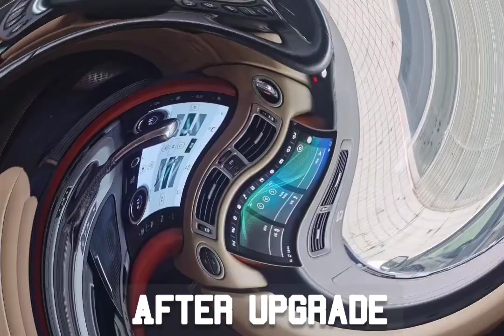2005-2012 Range Rover L322 Entertainment and Climate control upgrade to 2022 Technology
video shows the looks of the old system and new look. Entertainment upgrade offers a long list of options,

Car Multimedia GPS Radio Navigation NAVI DVD Android Screen for Land Rover Range Rover L322 2002~2012

■ Android Mali-450 MP4
■ 1280x480 ultra clear IPS capative screen
■ Original UI style interface（original car function reserved）
■ Full view anti-glare,anti blu-ray nano-optical technology（Transmittance up to 96%）
■ Built-in Wifi
■ Online lossless music/HD video playback
■ Real-time traffic
■ 1:1 original Luxury-equiped style,original sound effect reserved
■ High speed CAN input,perfect match with original CAN system
■ 2.0 USB lossless music/1080P ultra clear video playback
■ Blind spot monitoring,FCWS supported
■ Reverse video+Reverse trajectory+radar display on the same screen
■ Touchable DVR and 360 Panorama Camera supported
■ Mirror link and mutual control supported
■ HD VGA signal input.

Note: Optional buy CarPlay, Camera, DVB-T2, DAB+, DVR.

Key Features :
1.Android Mali-450 MP4
2.Original UI style interface ( original car function reserved )
3. Build in wifi
4.Online  lossless music HD video playeback
5.Realtime traffic maps / offline map download
6.1:1 original luxury-equiped style , original sound effect reserved
7.High speed CAN input perfect match with original CAN system
8 .2.0 USB lossless music 1080P ultra clear video playback
9.Reverse video + Reverse trajectory + radar display on the same screen
10.Touchable DVR and 360 Panorama camera supported
11.Mirror link and mutual control supported
12.HD VGA signal input
14.Compatible with the original car steering wheel, the original car camera, the original car 360 and other original car features
15.Support Additional installation for DVR, camera, CarPlay, TV TV (DVB-T, DVB-T2), (DVB, DVB+) and so on.

Android 10 Player Specification

1.CPU Frequency Android Mali-450 MP4
2.Memory RAM 4GB
3.ROM 64GB
4.OS Original  system Remains the original system
5.Android 10
6.Touch Screen Capacitive  touch screen Using the human current sensing .
7.Screen IPS IPS anti-blue ray without glare
8.Video Resolution 1280*480
9.Video Format MP4, WMV  , RMVB, FLV, MKV, MOV, TS , 1080P etc ...
10.Audio Sound effect DSP surrond Sound
11.Audio Model Classic , POP, ROCK , HALL , CINEAM ETC
12.Audio Format MP3, WMA, APE, FLAC, AAC etc
13.Connection way USB Support 2.0 usb
14.Mirror Mirror link for android and IOS
15.WIFI Build in WIFI moudle
16.Wireless date Transmission Bluetooth Bluetooth for handsfree calling
17.Bluetooth Music Support
18.OSD Language Chinese (China)  Chinese(Taiwan) English , Spainish, French , Italian , Romania , Sverige , Korean, Hebrew, Portuguese , Russian , German(Support all languages of Android 10 system)
19.Original Suppport Air-condition Support
20.Original rear view camera Support most rear view camera
21.Parking  Radar Support
22.Car Door info display car door open or close condition
23.Running Speed Display running speed of engine on screen
24.Rotating Speed Display rotating speed on screen
25.Steering Wheel Control Support
26.CAN BUS Support and build in CAN BUS
27.Optitional Function OEM Rear view camera For the original car without camera
28.DVR Suppport OEM DVR display function
29.OBD Display original system data
30.Digital TV Not support
31.TPMS USB TPMS for android car
32. 360° Panoramic camera view system Front  rear , left , right view display in screen

Air conditioning system details

system includes all the original functions of vehicle in addition to new climate control settings, clinate settings enhanced graphics, vehicle off road display, different terrain settings in beautiful graphics, personalized settings and so much more.